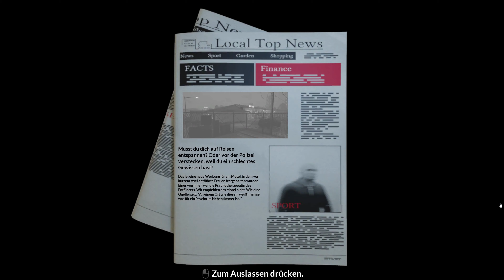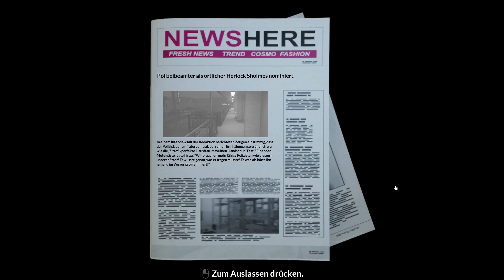3. Police Shootout - Stalker Im Motel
Von einer Geiselnahme in die nächste, glaub ich. In einem Motel gab es einen Anruf über häusliche Gewalt. Was geht dort vor sich. Wir werden dem nachgehen.